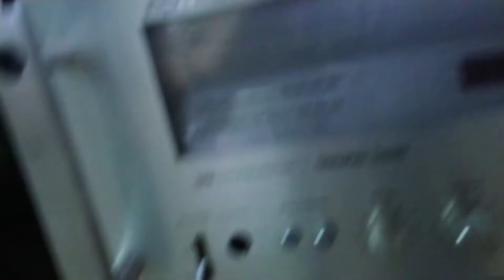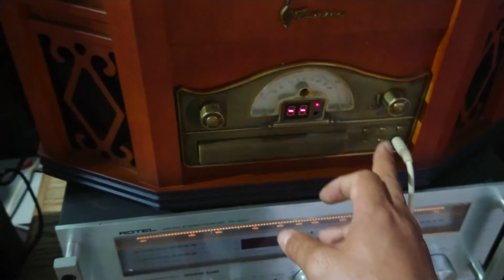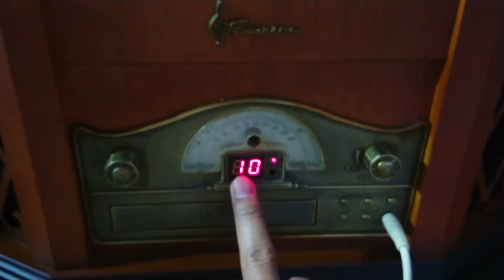Tủ đài CD giá 3 triệu 900k LH 091 116 9961